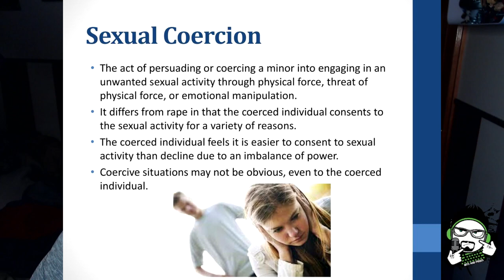Delete Lawz Deletes Comments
Looks like Sweetie can't post a comment without deleting it. Luckily I have screenshots.